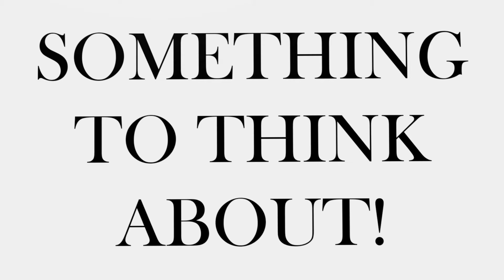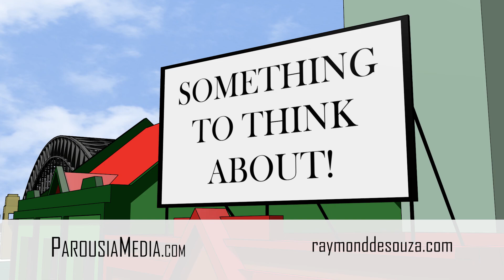'Rediscover the Sense of the Sacred' - Raymond de Souza KM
Something to Think About: Catholic apologist Raymond de Souza talks about rediscovering the sense of the sacred.